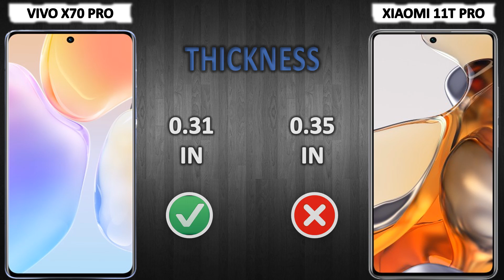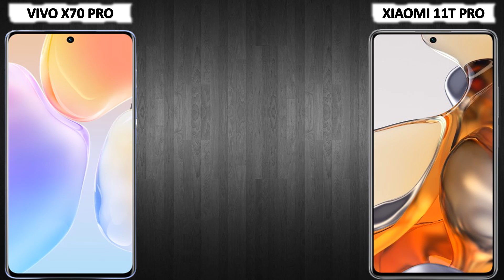VIVO X70 PRO VS XIAOMI 11T PRO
SuperiorNewTechnology
Comparison between X70 PRO and 11T PRO